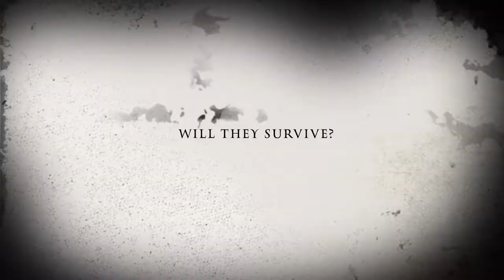St John The Baptist Primary Frightful Film Trailer